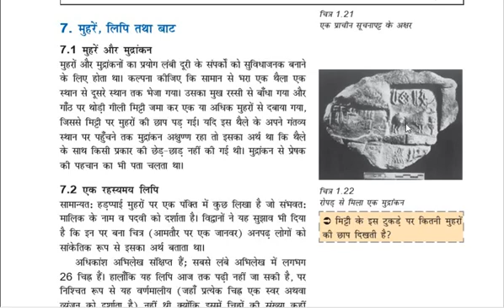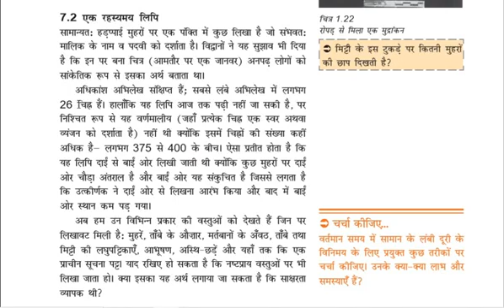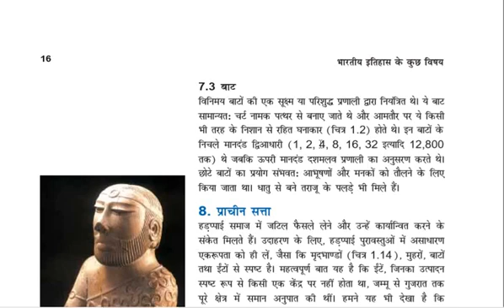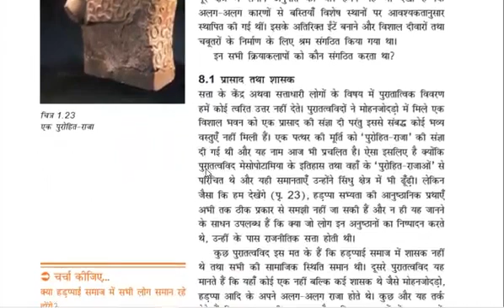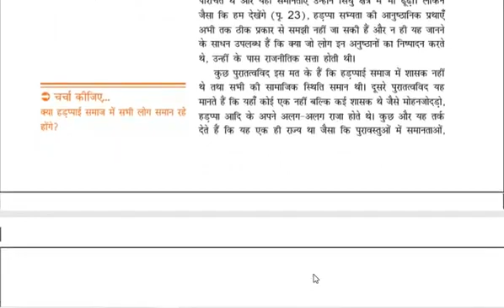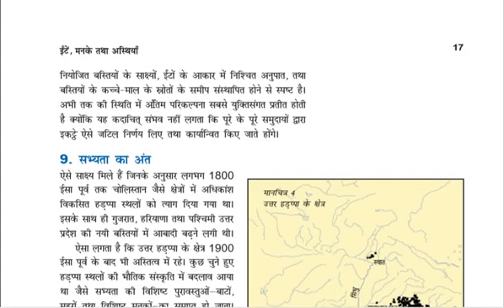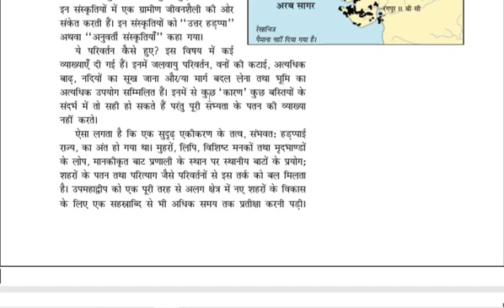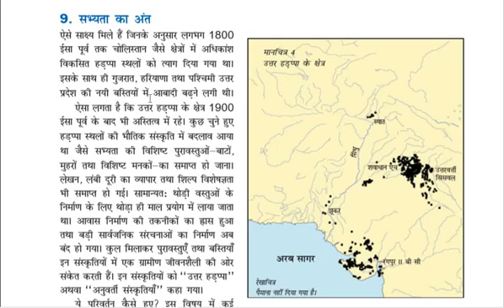CLASS 12 /HISTORY /CHAPTER 1 -BRICKS BEADS AND BONES PART 5/D S MEENA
NCERT 12 , CBSE , NCERT 8 , CBSE , CLASS   8 , GEOGRAPHY , CHAPTER 1 , RESOURCES , D S MEENA , SOCIAL SCIENCE , SOCIAL STUDIES , HUMANITIES